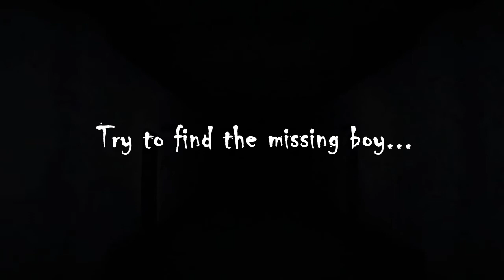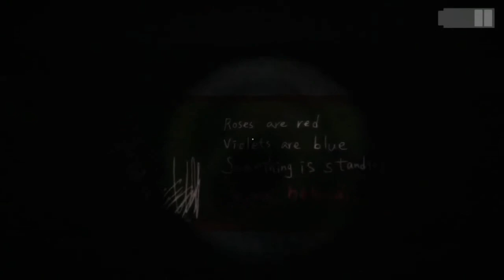Seeker Horror Game Trailer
Seeker studio production
Our idea was from the horror game "Slender man".

Slender man is resembling a thin, tall man with a blank face, and wearing a black suit.
When seeing him, he will kill you.
You must run to keep him from touching you.

Our game "Seeker" is similar.
Players can explore the scene only through the light from their flashlight.

Releast Date: 2014 Summer